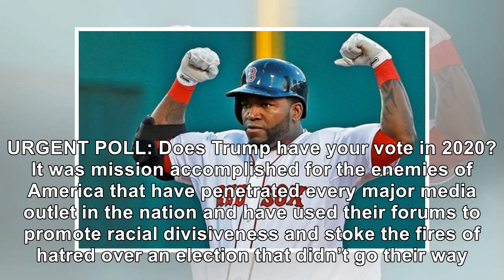Morning Joe Crew Throws HISSY FIT Over Boston Red Sox White House Visit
There is much weeping and gnashing of teeth on the left over the White House visit by World Series champion Boston Red Sox to be honored by President Trump for their achievement. The American League powerhouse steamrolled all opposition on the way to the storied baseball franchise’s latest title and has been customary until the post-2016 national liberal snit, the winners of sports crowns have tra...